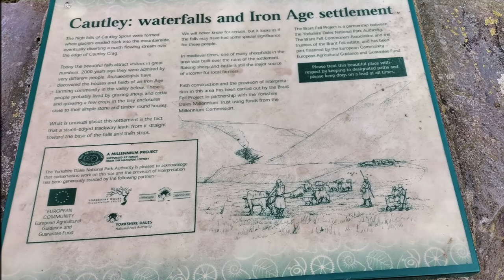Cautley Spout Cumbria